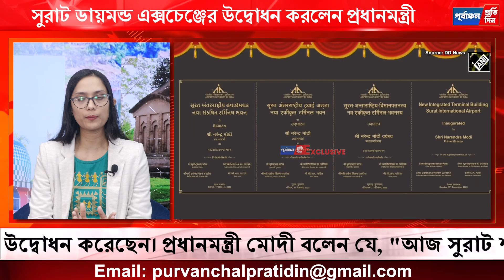সুরাট বিমানবন্দরের নতুন টার্মিনাল ভবনের উদ্বোধন করলেন প্রধানমন্ত্রী মোদি।